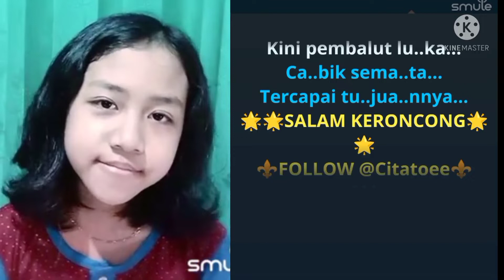SELENDANG SUTRA Keroncong DUET BARENG Citatoee JUNIOR (BILQIS)